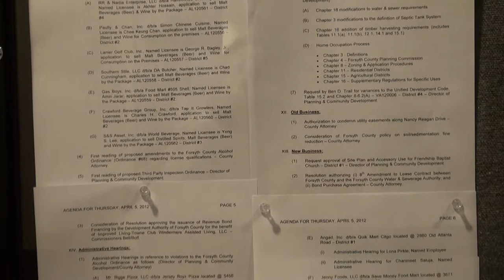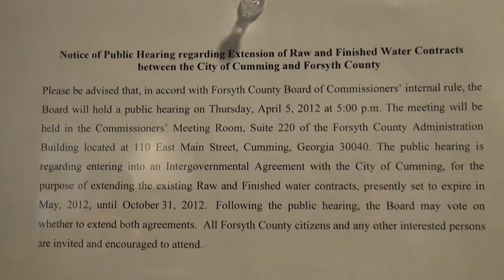Forsyth County BOC 04/05/12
Forsyth County Board of Commissioners - March 5, 2012
Announcements / Public Comments
08:48 Chairman Jim Boff - read memo from Patrick Bell
11:45 Dr. Joe Moses - introduction for attorney
13:13 Frank Jenkins - intention to sue due to Amos' conflict of interest
15:32 Kirk Wintersteen - uphold UDC & Peachtree Pkwy Overlay
18:43 Jack Gleason - visual aid during public comment
22:12 Commissioner Pete Amos - rebuttal to recusal request
24:19 Public Hearing on extending existing water contract
24:37 County Attorney Ken Jarrard
26:36 Dr. Joe Moses
27:54 Sheri Gilligan
29:22 Patrick Gilligan
30:23 Bill Barrett
31:38 Julian Bowen
35:29 Jack Gleason